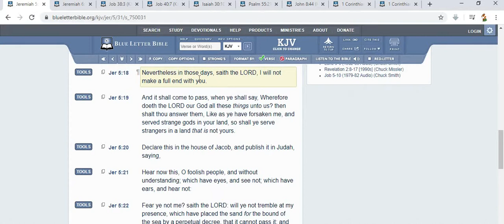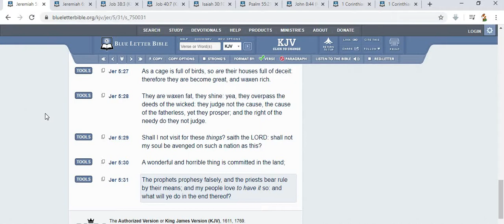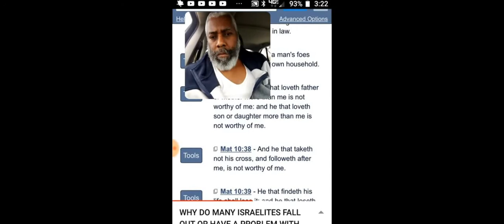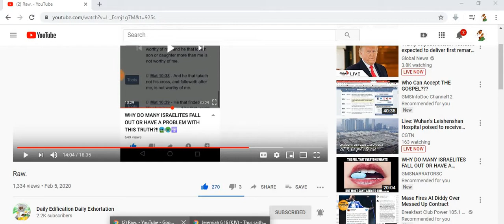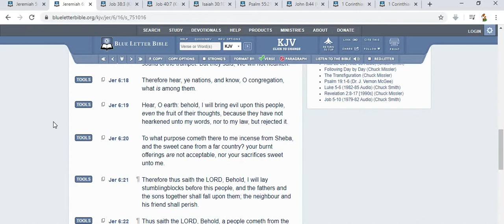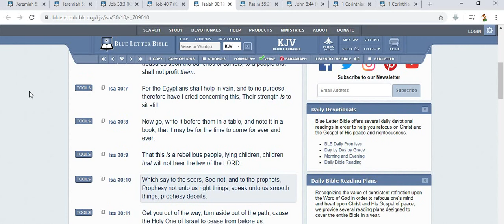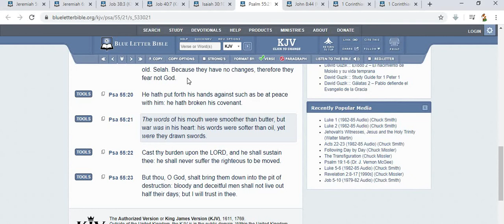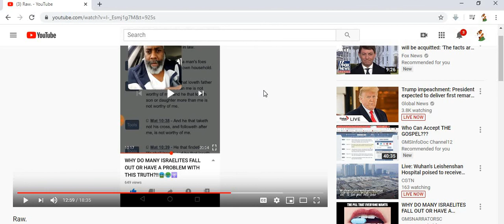Yeah baby we like it RAW!!!